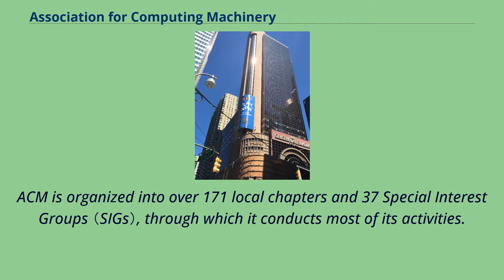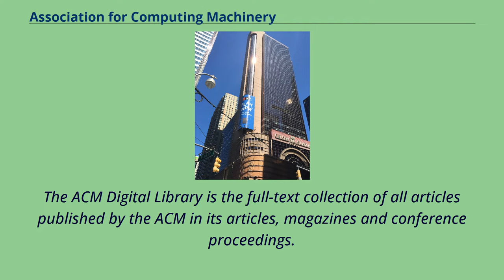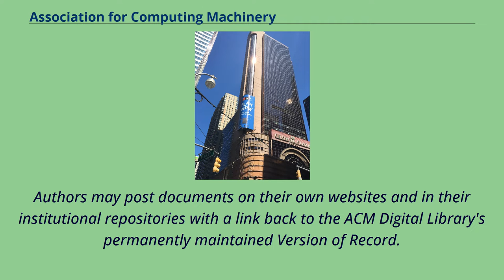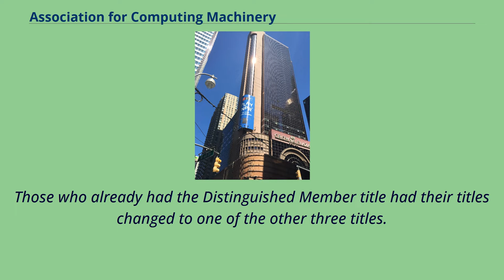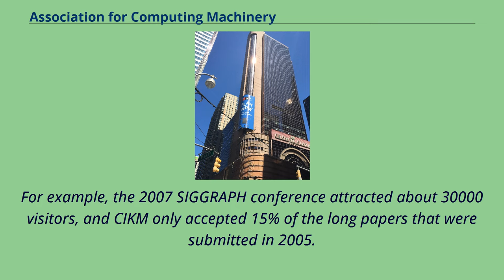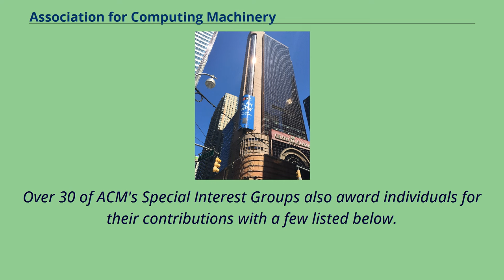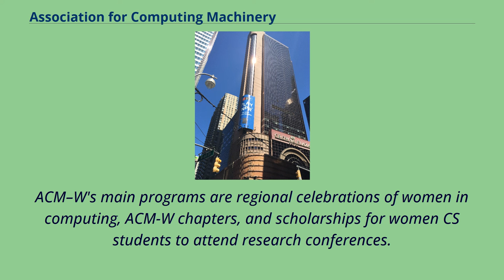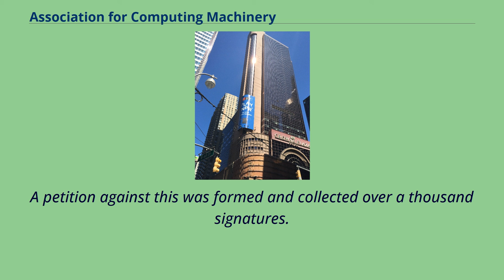Association for Computing Machinery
Computer_science-related_professional_associations
The Association for Computing Machinery （ACM） is a US-based international learned society for computing.
It was founded in 1947 and is the world's largest scientific and educational computing society.
The ACM is a non-profit professional membership group, claiming nearly 100,000 student and professional members as of 2019.
Its headquarters are in New York City.
The ACM is an umbrella organization for academic and scholarly interests in computer science （informatics）.
Its motto is "Advancing Computing as a Science & Profession".
The ACM was founded in 1947 under the name Eastern Association for Computing Machinery, which was changed the following year to the Association for Computing Machinery.
ACM headquarters are located at 1601 Broadway, Times Square, New York City.
ACM is organized into over 171 local chapters and 37 Special Interest Groups （SIGs）, through which it conducts most of its activities.
Additionally, there are over 500 college and university chapters.
The first student chapter was founded in 1961 at the University of Louisiana at Lafayette Many of the SIGs, such as SIGGRAPH, SIGDA, SIGPLAN, SIGCSE and SIGCOMM,
sponsor regular conferences, which have become famous as the dominant venue for presenting innovations in certain fields.
The groups also publish a large number of specialized journals, magazines, and newsletters.
ACM also sponsors other computer science related events such as the worldwide ACM International Collegiate Programming Contest （ICPC）, and has sponsored some other events such as the chess match between Garry Kasparov and the IBM Deep Blue computer.
ACM publishes over 50 journals including the prestigious Journal of the ACM, and two gen...